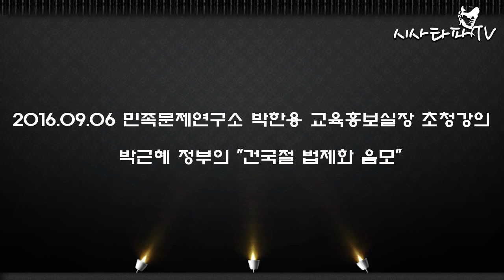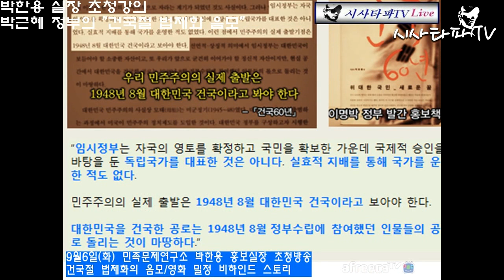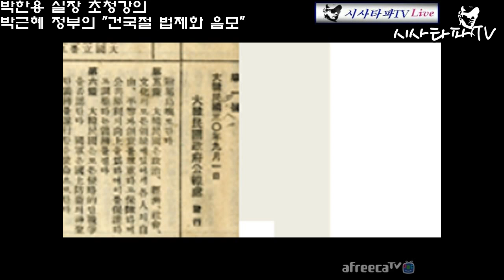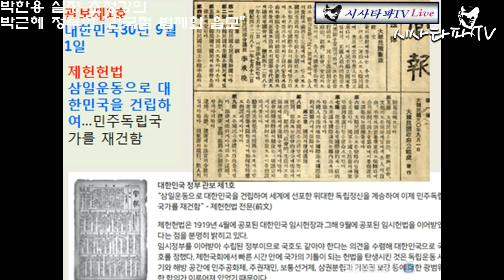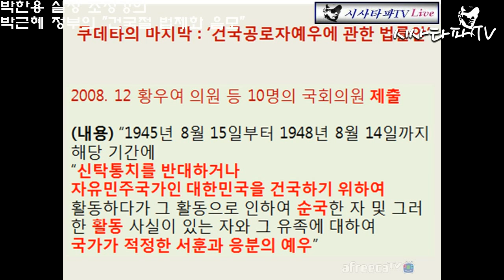박근혜 정부의 "건국절 법제화 무서운 음모"(민족문제연구소 박한용 실장)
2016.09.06 민족문제연구소 박한용 교육홍보실장 시사타파tv 출연하여 박근혜 정부의 건국절 법제화의 무서운 음모에 대하여 말씀해주셨다.